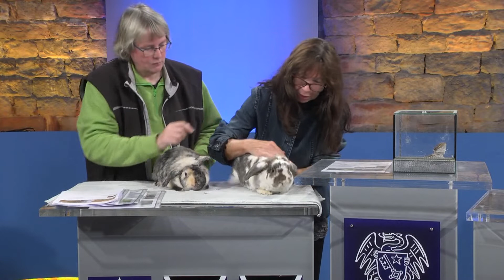"Tiere suchen ein neues Zuhause"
Unsere Moderatorin Karin Korff stellt gemeinsam mit Birgit Szudrowicz Tiernotfälle aus dem Wormser Tierheim vor.